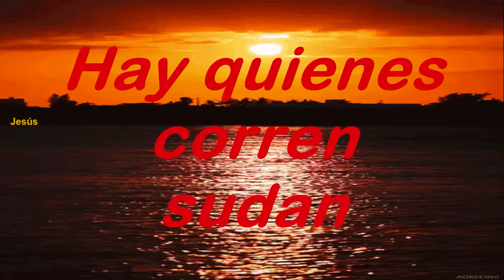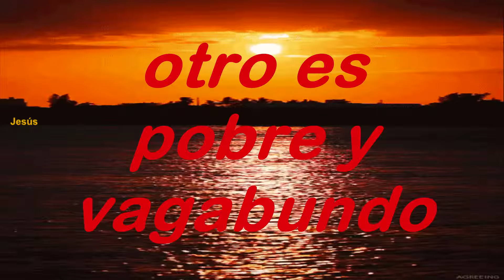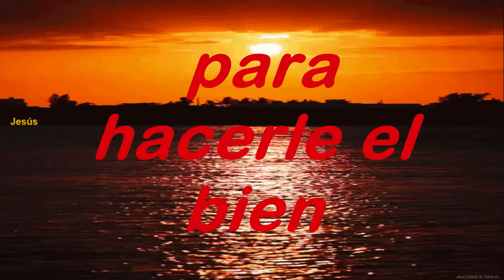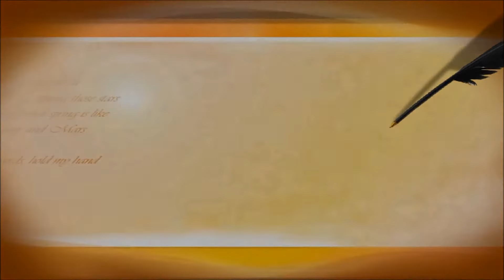Clama A Dios Ahora